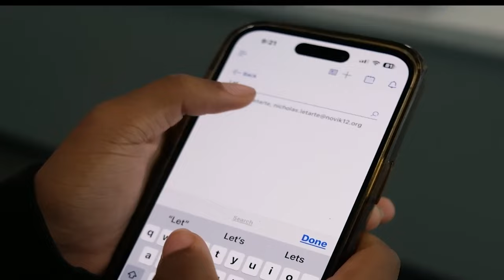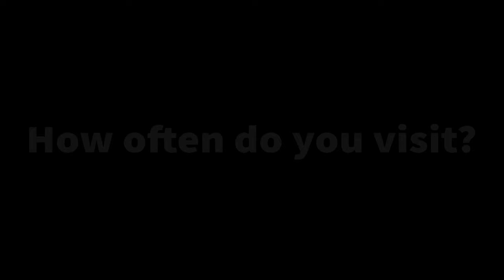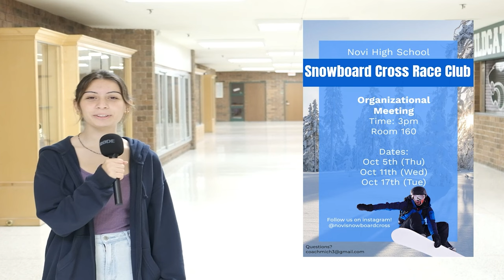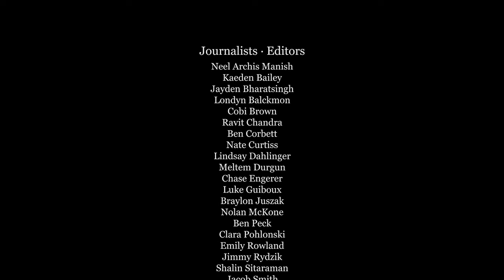How do we navigate the new offices? |10-4-23 Cat's Eye News